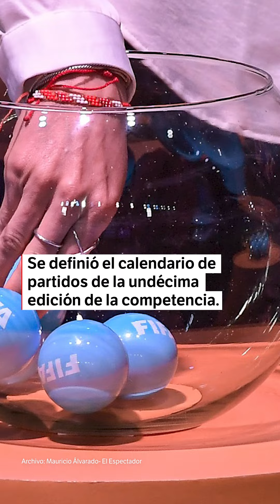Mundial Femenino Sub-20 Colombia 2024: así quedaron los grupos para el torneo | El Espectador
La Selección Femenina de Colombia inaugurará el torneo junto a Australia. El Mundial Femenino Sub- 20 se llevará a cabo en Bogotá, Cali y Medellín del 31 de agosto al 22 de septiembre.